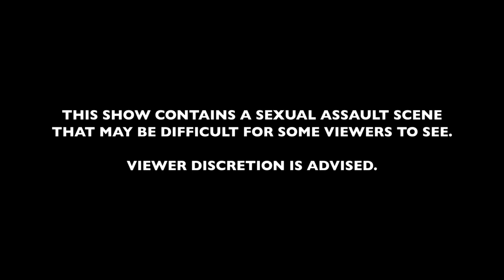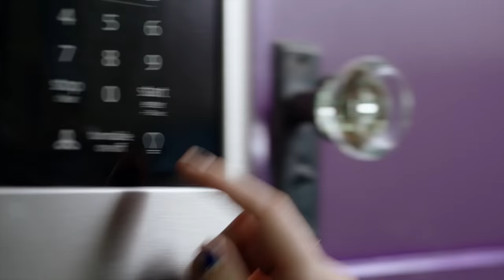Official First Act (Episode 1) | Sweet/Vicious (Season 1) | MTV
Get to know Jules and Ophelia, then watch the whole season on mtv.com or on the app!

Starring Taylor Dearden (“Ophelia”) and Eliza Bennett (“Jules”), “Sweet/Vicious” is an offbeat superhero story for the millennial generation. Hell-bent on bringing justice to those who get away with abuse on their college campus, Jules and Ophelia take on double lives as wannabe vigilantes. Filled with clumsy attempts and missteps, the odd-couple pair of antiheroes must balance their new secret life with best, friends, parents, love interests, and the metaphorical monsters under their beds.